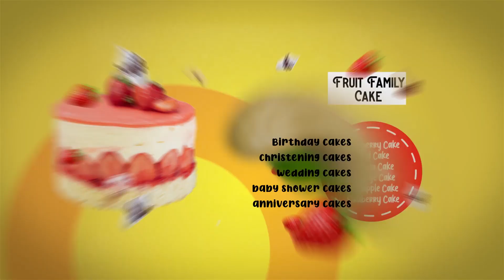VAJ Home Bakers Intro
Hi, this video is just an intro to my Channel...
I am a Home Baker. In this channel, I would like to share cake recipes, cake decorations, and all the experiences I faced related to baking.

* All the contents provided in this channel are for General and Educational purpose only.